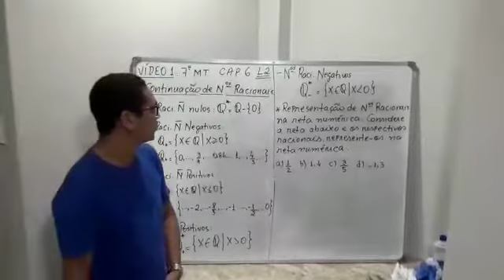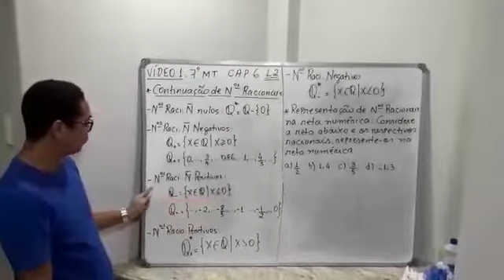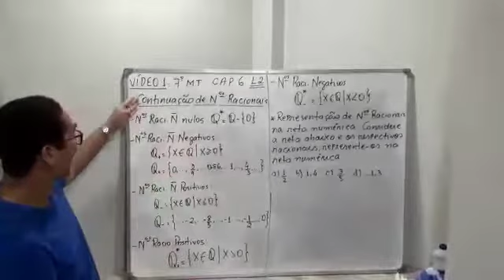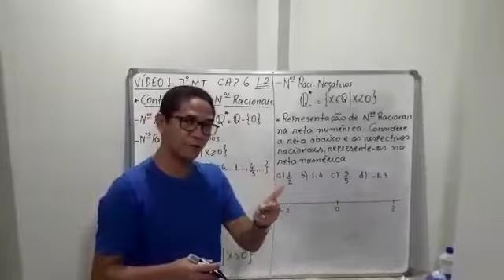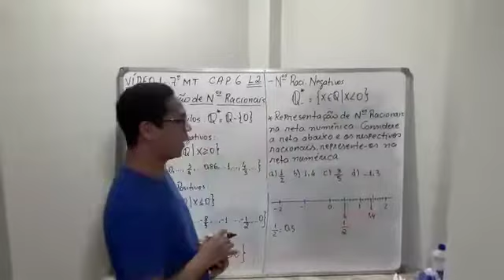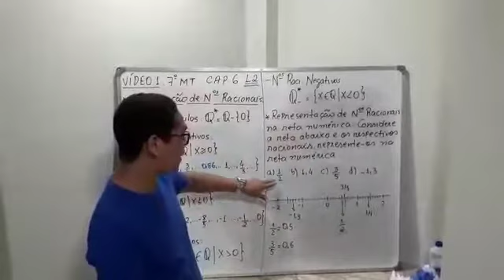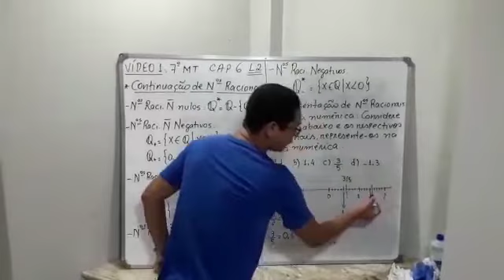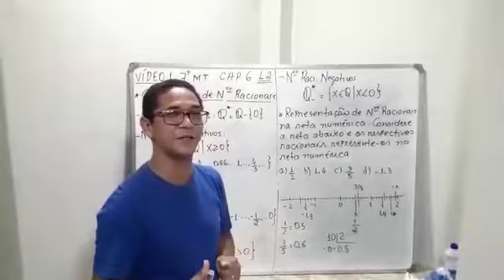7º Ano Matemática - Números racionais - Profº Roberto Paixão